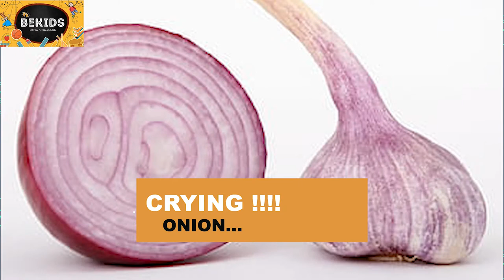Why do we get tears while cutting onions?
Hello friends

Hope all are well, doing fine at home.

Anyways, what are you doing at home except studying and playing online games?

Our bekids team kids are trying their hands in the kitchen,yes they are helping their mum and dad in cooking.

What ??? Shocked

Yess

Let's check out above video, while cooking in the kitchen what they have found out?

 Share your cooking experiences with us, so we can feature in our upcoming videos.

Plz do let us know your thoughts and feedback.

Love from
Bekids team

Special credits

Bekids
Team